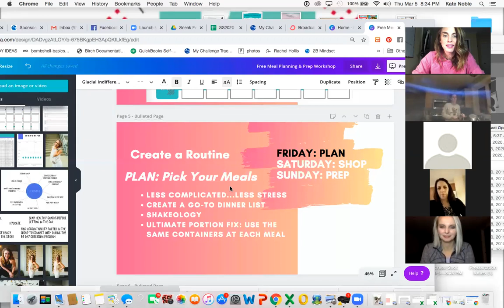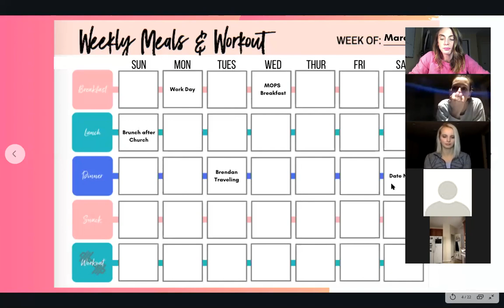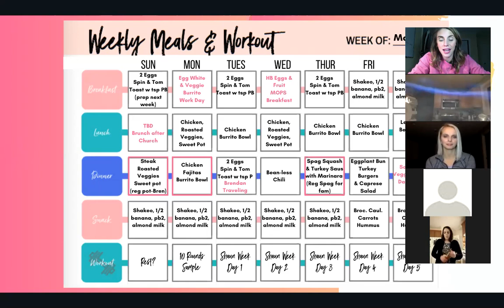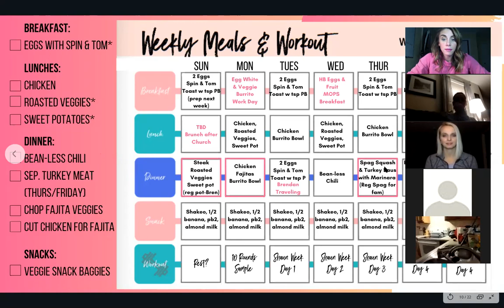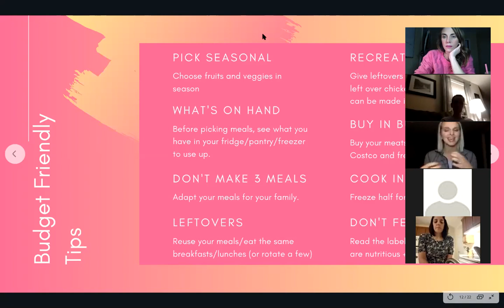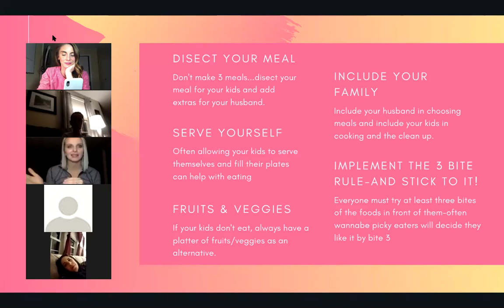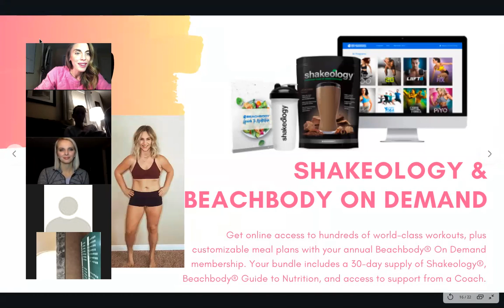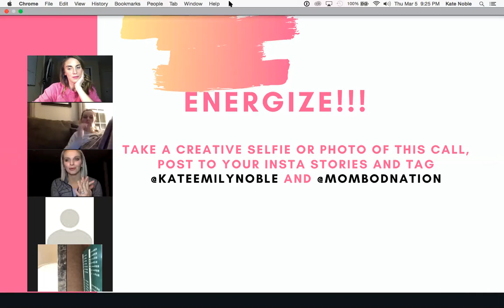Meal Planning & Prep Workshop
To get in touch, visit balancedbusygirl.com